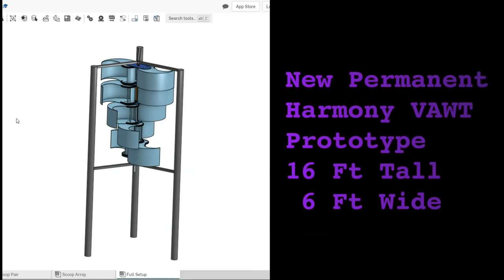Challenge Accepted... Harmony Turbines answering the need!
...please consider investing in our campaign.

Our goal is to provide the first truly affordable Residential Wind Turbines for the average homeowner. Nothing on the market today really addresses these needs properly; and of the choices out there, they are either at one end of the spectrum or another. In either case nothing gives the homeowner a solid ROI. Harmony Turbines is looking to change that game with our unique Vertical Axis Wind Turbine products that are now fully patented.